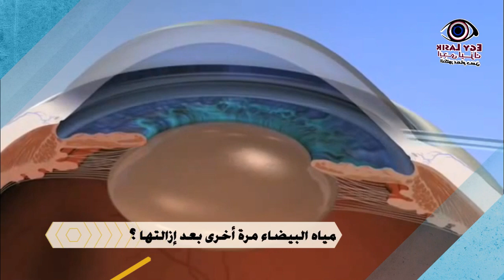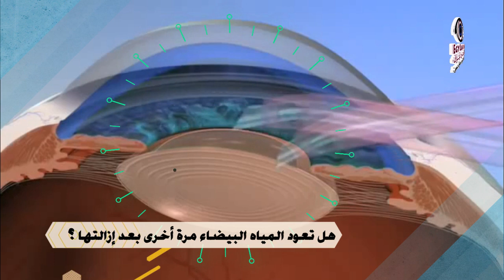هل تعود المياه البيضاء للعين مرة أخرى بعد إزالتها ؟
من المعلومات الهامة التى يرغب من قام باجراء عملية المياه البيضاء بمعرفتها
هل يمكن إعادة عملية المياه البيضاء ؟
وهل بالفعل فى بعض الحالات نحتاج لإعادة العملية مرة أخرى ؟
وهل تعود المياه البيضاء للعين مرةة أخرى ؟
الاجابات فى الفيديو
للحجز والإستعلام :
 📱 لرسائل الواتس أب : 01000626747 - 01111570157  📱